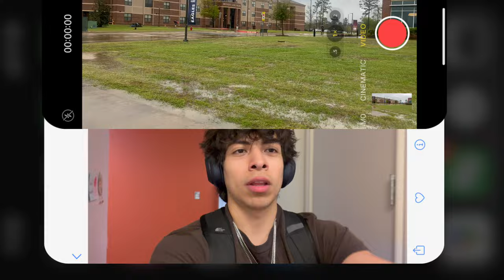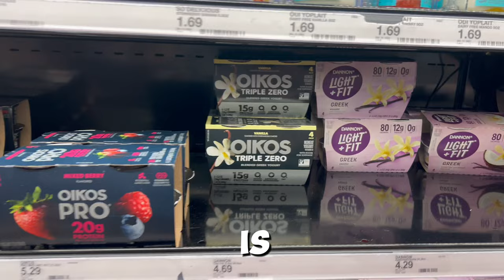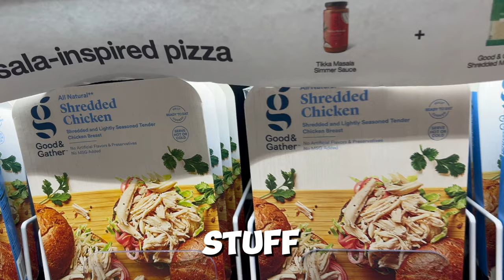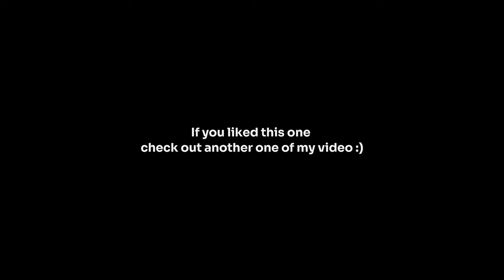Repping the Heaviest Dumbells in my Gym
00:00 Giveaway
02:09 Workout
04:08 Repping the 100s
05:10 Incline Bench
06:47 Tricep Extensions
07:28 Target Run
10:13 Back to Workout
11:20 Outro
12:04 Bonus